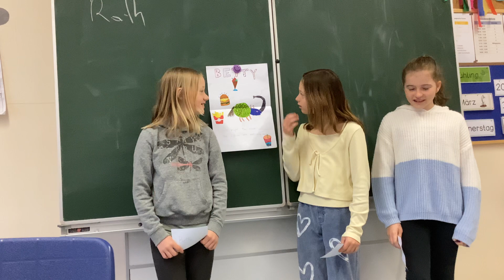Fantasietiere Englisch 7